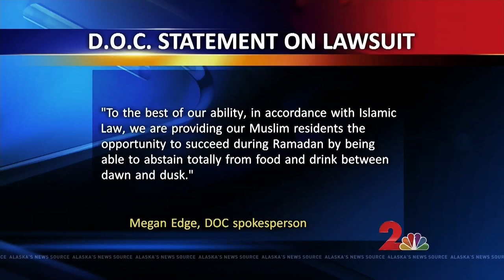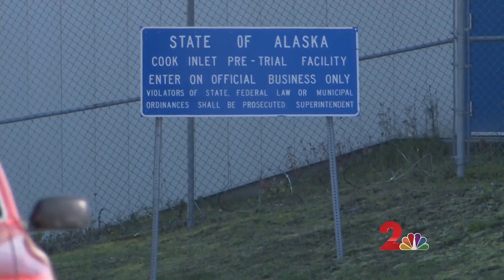Video: CAIR Files Suit on Behalf of Muslim Inmates Being ‘Starved,' Fed Pork During Ramadan